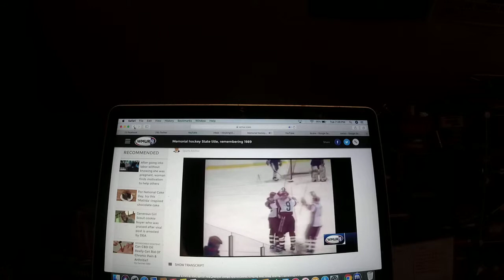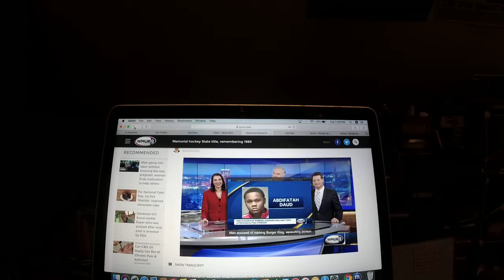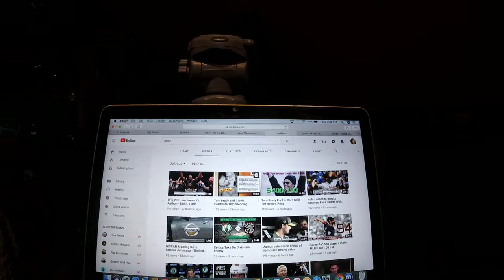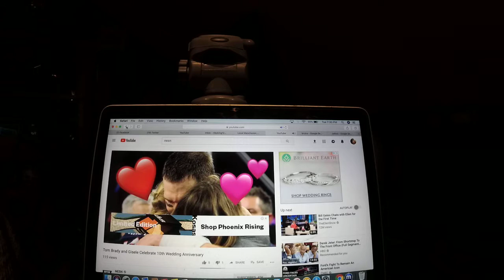Sports With Riley King